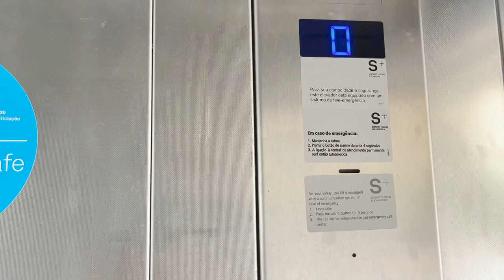LETS WALK AND TALK ABOUT BITCOIN BLOCKCHAIN AND LIFE!